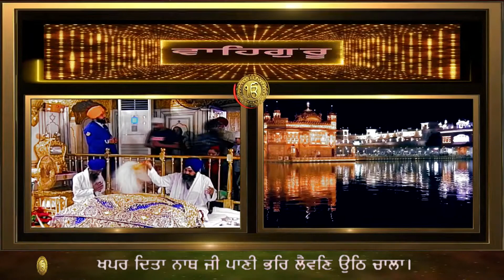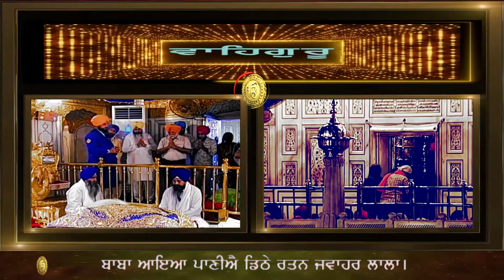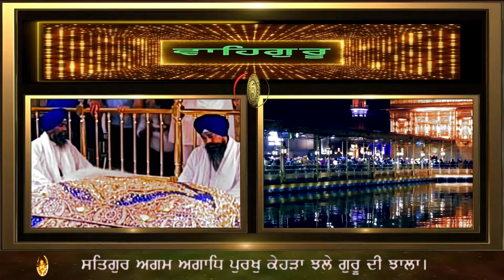ਕਲਿਜੁਗ ਨਾਨਕ ਨਾਮ ਸੁਖਾਲਾ KALJUG NANAK NAAM SUKHALA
ਗੁਰੂ ਪ੍ਰੀਖਿਆ

ਸਿਧੀ ਮਨੇ ਬੀਚਾਰਿਆ ਕਿਵੈ ਦਰਸਨ ਏ ਲੇਵੈ ਬਾਲਾ।
Sidhee Manay Beechaariaa Kivai Darasanu Ay Layvai Baalaa |
The siddhs thought in their mind that this body should in all circumstances Adopt philosophy of yoga.
ਵਾਰਾਂ ਭਾਈ ਗੁਰਦਾਸ : ਵਾਰ ੧ ਪਉੜੀ ੩੧ ਪੰ. ੧
Bhai Gurdas Ji Vaar 1, Pauri 31

ਐਸਾ ਜੋਗੀ ਕਲੀ ਮਹਿ ਹਮਰੇ ਪੰਥ ਕਰੇ ਉਜਿਆਲਾ।
Aisaa Jogee Kalee Mahi Hamaray Panthhu Karay Ujiaalaa |
Such a yogi in kaliyug, will brighten the name of our sect.

ਖਪਰ ਦਿਤਾ ਨਾਥ ਜੀ ਪਾਣੀ ਭਰਿ ਲੈਵਣਿ ਉਠਿ ਚਾਲਾ।
Khaparu Ditaa Naathh Jee Paanee Bhari Laivani Uthhi Chaalaa |
One of the Naths, gave him a begging bowl to fetch water.

ਬਾਬਾ ਆਇਆ ਪਾਣੀਐ ਡਿਠੇ ਰਤਨ ਜਵਾਹਰ ਲਾਲਾ।
Baabaa Aaiaa Paaneeai Dithhay Ratan Javaahar Laalaa |
When Baba came to the stream for water, he saw rubies and jewels in it.

ਸਤਿਗੁਰ ਅਗਮ ਅਗਾਧਿ ਪੁਰਖੁ ਕੇਹੜਾ ਝਲੇ ਗੁਰੂ ਦੀ ਝਾਲਾ।
Satigur Agam Agaadhi Purakhu Kayharhaa Jhalay Guroo Dee Jhaalaa |
This true Guru (Nanak) was unfathomable supreme purusa and who could bear with his effulgence.

ਫਿਰਿ ਆਇਆ ਗੁਰ ਨਾਥ ਜੀ ਪਾਣੀ ਠਉੜ ਨਹੀ ਉਸਿ ਤਾਲਾ।
Firi Aaiaa Gur Naathh Jee Paanee Thhaurh Naahee Usi Taalaa |
He (remaining uninfluenced) returned to the group and said, O Nath, in that stream there is no water.

ਸਬਦਿ ਜਿਤੀ ਸਿਧਿ ਮੰਡਲੀ ਕੀਤੋਸੁ ਅਪਣਾ ਪੰਥੁ ਨਿਰਾਲਾ।
Sabadi Jitee Sidhi Mandalee Keetosu Apanaa Panthhu Niraalaa |
Through (the power of the word) Shabad he conquered the siddhs and propounded his altogether new way of life.

ਕਲਿਜੁਗ ਨਾਨਕ ਨਾਮ ਸੁਖਾਲਾ ॥੩੧॥
Kalijugi Naanak Naamu Sukhaalaa ||31 ||
In Kaliyug, instead of yogic exercises the name of the Lord who is beyond all sufferings (Nanak) is the only source of delight.

Facts about the Life history of Guru Nanak Dev Ji

ਪ੍ਰ. 96:- ਸਿੱਧਾਂ ਨੇ ਗੁਰੂ ਜੀ ਨੂੰ ਪਰਖਣ ਲਈ ਕਿਹੜੀ ਜੁਗਤ ਲਗਾਈ ਸੀ ? ਇਸ ਪ੍ਰਸੰਗ ਨਾਲ ਭਾਈ ਗੁਰਦਾਸ ਜੀ ਦੀ ਵਾਰ ਕਿਹੜੀ  ਹੈ ?
ਉ.:- ਸਿੱਧਾ ਨੇ ਗੁਰੂ ਜੀ ਨੂੰ  ਖੱਪਰ ਦੇ ਕੇ ਕਿਹਾ ਕਿ ਜਾਓ ਤਲਾਅ ਤੋਂ ਪਾਣੀ ਭਰ ਲਿਆਓ ਗੁਰੂ ਜੀ ਉੱਥੇ ਪਹੁੰਚੇ ਸਿੱਧਾ ਨੇ ਕਰਾਮਾਤ ਨਾਲ ਪਾਣੀ ਦੇ ਕੀਮਤੀ ਹੀਰੇ ਲਾਲ ਬਣਾ ਦਿੱਤੇ। ਪਰ ਇਹ ਕਰਾਮਾਤ ਗੁਰੂ ਜੀ ਨੂੰ ਭਰਮਾ ਨਾ ਸਕੀ। ਗੁਰੂ ਜੀ ਵਾਪਸ  ਸਿੱਧਾ ਕੋਲ ਗਏ  ਤੇ ਕਿਹਾ ਕਿ ਉਸ ਸਥਾਨ ਤੇ ਪਾਣੀ ਨਹੀਂ। ਸਿੱਧਾਂ ਨੇ ਕਿਹਾ ਹੋਰ ਕੀ ਸੀ, ਗੁਰੂ ਜੀ ਨੇ ਕਿਹਾ ਮੈਂ ਪਾਣੀ ਲੈਣ ਗਿਆ ਸੀ ਉੱਥੇ ਪਾਣੀ ਨਹੀਂ ਸੀ। ਸਿੱਧ ਸਮਝ ਗਏ ਕਿ ਇਹ ਕਿਸੇ ਲਾਲਚ ਵਿੱਚ ਨਹੀਂ ਆ ਸਕਦੇ ਹਨ। ਭਾਈ ਗੁਰਦਾਸ ਜੀ ਇਸ ਪ੍ਰਸੰਗ ਸਬੰਧੀ ਲਿਖਦੇ ਹਨ :-
ਕਲਿਜੁਗ ਨਾਨਕ ਨਾਮ ਸੁਖਾਲਾ ॥31॥
                                              ਭਾਈ ਗੁਰਦਾਸ ਜੀ (ਵਾਰ 1 ਪਉੜੀ 31)

Q. NO. 96:- WHAT TRICK DID THE SIDDHS PLAY TO JUDGE GURU JI? WHAT DOES BHAI GURDAS JI WRITE IN THIS CONTEXT ?
ANS.:- THE SIDDHS GAVE A VESSEL TO GURU JI AND ASKED HIM TO BRING WATER FROM THE POND. WORKING A MIRACLE, THE SIDDHS CHANGED THE WATER INTO PRECIOUS GEMS. BUT THESE GEMS COULD NOT ALLURE GURU JI. HE CAME BACK TO THE SIDDHS AND TOLD THEM THAT THERE WAS NO WATER AT THAT PLACE. THE SIDDHS ASKED HIM WHAT ELSE WAS THERE. GURU JI REPLIED THAT HE HAD GONE TO GET WATER WHICH WAS NOT THERE. THE SIDDHS COULD UNDERSTAND THAT NO SUCH THING COULD TEMPT GURU JI. BHAI GURDAS JI WRITES IN THIS CONTEXT :
SIDHI MANNE BICHAR(I)YA KIVE DARSHAN AE LEVE BALA |
AISA JOGI KALI MEH(I) HUMRE PANTH KARE UJ(I)ALA |
KHAPAR DITA NATH JI PANI BHAR LEVAN(I) UTH CHALA |
BABA AAIYA PANIYE DITHE RATAN JAWAHAR LALA |
SATGUR AGAM AGADH PURAKH KEHRA JHALE GURU DI JHALLA |
PHIRI AAIYA GUR NATH JI PANI THAUR NAHI US(I) TALA |
SABAD(I) JITI SIDHI MANDALI KITOS(U) APNAA PANTH(U) NIRALA |
SABAD JITEE SIDHI MANDALI KITOS(U) APNA PANTH NIRALA |
KALJUG NANAK NAAM SUKHALA ||31||
        BHAI GURDAS JI (VAR 1 PAUDI 31)

प्रश्न96ः सिद्धों ने गुरू जी को परखने के लिये कौन सी जुगत लगाई थी? इस प्रसंग से भाई गुरदास जी की वार कौन सी है?
उत्तरः सिद्धों ने गुरू जी को खप्पर दे कर कहा की जाईये, तालाब से  पानी भर लायें। गुरू जी वहां पहुँचे। सिद्धों ने करामात से पानी को कीमती हीरे लाल बना दिया। परन्तु यह करामात गुरू जी को भ्रमित ना कर सकी। गुरू जी वापिस सिद्धों के पास गये तथा कहा कि उस स्थान पर पानी नहीं। सिद्धों ने कहा, और क्या था। गुरू जी ने कहा, मैं पानी लेने गया था वहां पर पानी नहीं था। सिद्ध समझ गये कि वह किसी लालच में नहीं आ सकते हैं। भाई गुरदास जी इस प्रसंग संबंधी लिखते हैंः
   सिधी मने बीचारिआ किवै दरसन ए लेवै  बाला।
   अैसा जोगी कली महि हमरे पंथ करे उजिआला।
   खपर दिता नाथ जी पाणी भरि लैवणि ऊठि चाला।
   बाबा आएआ पाणीअै  डिठे रतन जवाहर लाला।
   सतिगुर अगम अगाधि पुरखु केहड़ा झले गुरु की झाला।
   फिरि आएआ गुर नाथ जी पाणी ठऊड़ नही ऊसि ताला।
   सबदि जिती सिधि मंडली कीतोसु अपणा पंथु निराला।
   कलिजुग नानक नाम सुखाला।।3।।
       भाई गुरदास जी (वार 1 पऊड़ी 3)

BHAI KULDEEP SINGH JI HAZURI RAGI